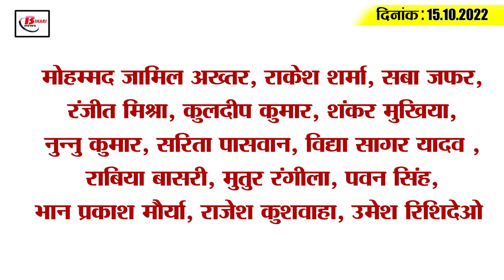Get Today Bihar Evening breaking news of 15th oct 2022 on Bihar NEET, Chhath puja, AIMIM, Tejashwi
Get Today Bihar Evening breaking news of 15th oct 2022 on Bihar NEET, Chhath puja, AIMIM, Tejashwi, JDU.

Along with this, let's go in detail towards the big news till evening.
1. Development work of power sub-stations will be done

2. Notice sent to doctors absent on duty

3. Target to Procure 30 Lakh Metric Tonnes of Usna Rice

4. List of players from Patna released for Cooch Behar Trophy

5. Bihar NEET UG 2022 Application Form Released

6. CM Nitish arrived to take stock of Chhath Ghats

7. The caste wall is breaking in Bihar

8. Seven bookies of online fraud gang arrested

9. JDU has clarified, BJP is spreading confusion

10. MP Rajeev Pratap Rudhi will come to Bodh Gaya

11. Disclosure of huge assets of Gabbu Singh

12. AIMIM candidate accused

13. BJP State President's announcement after the festival

14. BCCI Announces Bumrah's Replacement

15. Today oil price in entire Bihar